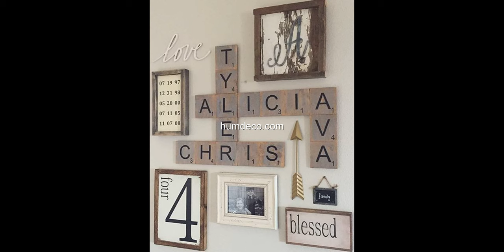60 + Creative WOOD Wall Decoration Ideas 2020 - Amazing Wall Decor Ideas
Wood walls are not only easy to DIY, they’re relatively cheap. In fact, some of them may not cost you anything at all. How’s that for frugal?
You can create such stunning looks with all of these and completely change how your bedroom, dining room, living room, or other room looks.
Whether you want to give your home a bit of rustic charm, have a wall that’s in desperate need of a paint job, or you just want something different for your home décor, these walls are the perfect solution. Grab a few pallets or wood leftover from those other projects and let’s get to DIYing some beautiful walls for your home.

This video is a photo slide about WOOD Wall Decoration Ideas.